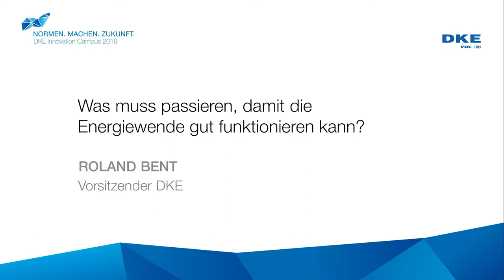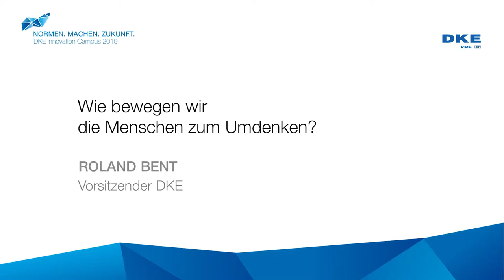DKE Innovation Campus 2019 - Interview mit Roland Bent